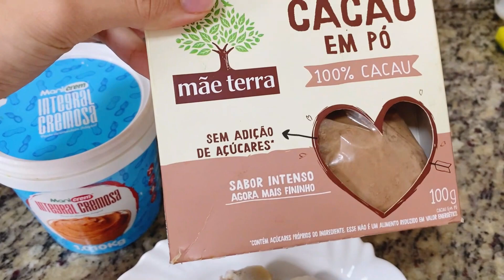VLOG CUIDANDO DO LAR + RECEITA BRIGADEIRO DE INHAME PARA BEBE